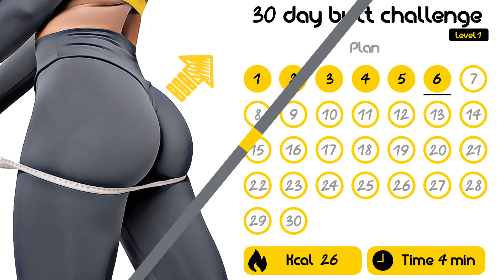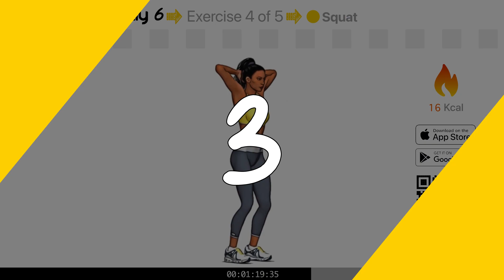30 DAY BUTT challenge Day 6️⃣ - Level 1 🟡 hot to gain gluteus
In this video, we're continuing the 30 Day Butt Challenge by doing a Level DAY 6 workout. This workout focuses on the glutes, and will help you gain muscle and strength in your butt!

If you're a beginner or someone new to fitness, this workout is perfect for you. By following along and doing the exercises correctly, you'll be on your way to a firmer butt in no time!

30 DAY BUTT challenge Day 6  - Level 1 🟡

🗓 30 day buttons challenge is the perfect home workout plan to improve leg muscles, and pump your buttocks without going to the gym. You have a complete fitness program to training at home without a personal trainer, completely free!

Get more levels for this plan, track statistics and your weight by downloading our free App👇🏻

💙 Passion4Profession 💛
Since 2010